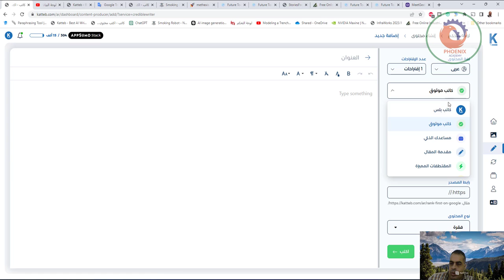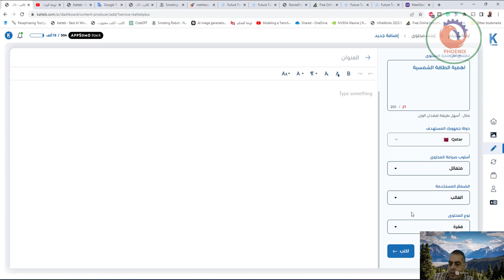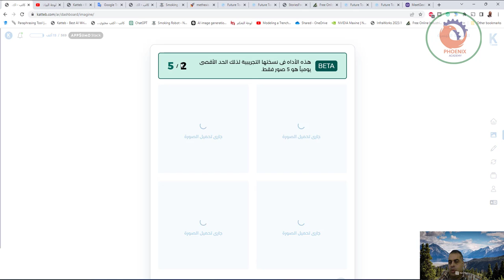كاتب موقع عربي بالذكاء الاصطناعي لكتابة المحتوى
❤️ روابط التواصل
✅ انستجرام